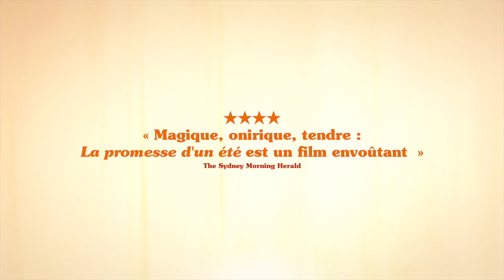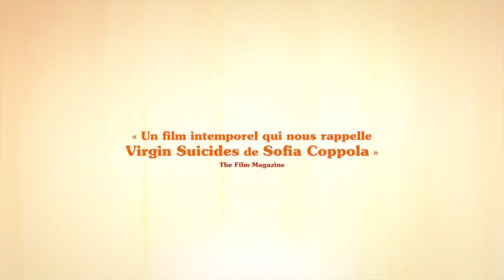LA PROMESSE D'UN ÉTÉ Bande Annonce VOST (2022, Romance) Markella Kavenagh, Maiah Stewardson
LA PROMESSE D'UN ÉTÉ Bande Annonce VOST (extraits), film en VOD prochainement.

LA PROMESSE D'UN ÉTÉ Trailer VOST